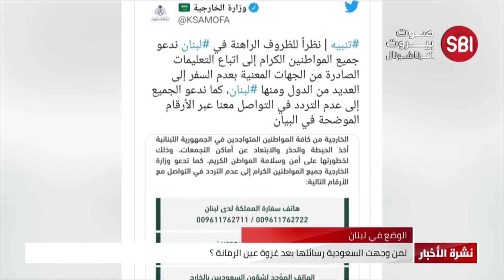لمن وجهت السعودية رسائلها بعد غزوة عين الرمانة؟